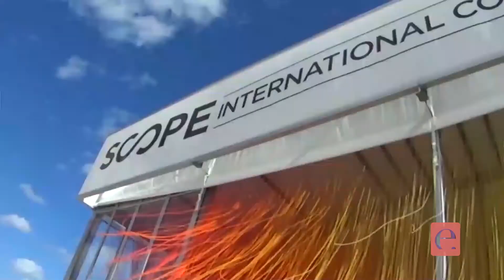Mestra Comunicação: 9a Temporada Tudo com Estilo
A Mestra Comunicação, foi a responsável em criar a nova identidade para todo material impresso e também as artes para a nova abertura e vinhetas do programa Tudo com Estilo. Seigi Yamauchi, convocou parte de seu time para cuidar desse desafio. Vejam comentários de Danilo Breda - Dir de atendimento, Patrícia Palhares, Executiva de Contas, e da dupla de criação Leonardo Honório Milani - Dir de Criação e Isadora Fialho.